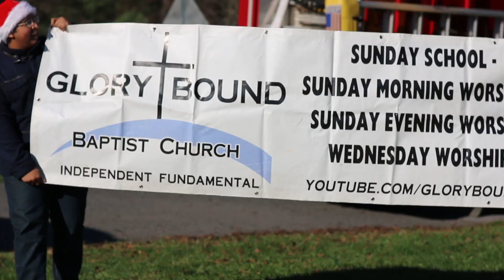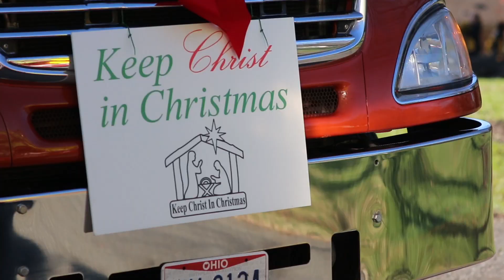Church Bus Debuts at Grover, NC Christmas Parade